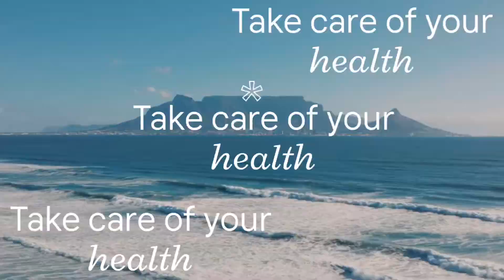ONE AFTERNOON BETTER SPENT AT EAST COST PARK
One afternoon better spent at East Cost Park. Is a good choice for my friend and I to unwind since there is this social distancing practices that need every individual persons to cooperate. So to avoid the consequences that may arise along the way it is better to prevent it than sorry later on. So we spent our Sunday afternoon in this park which is located along the shoreline of Eastern side of Singapore. This place becomes a favourite of many people. Jogging, Cycling, Skating or BBQ party and Swimming. All this activities can be enjoyed in this park.